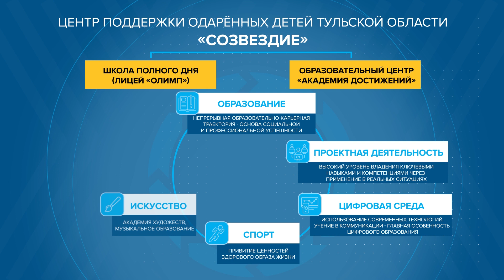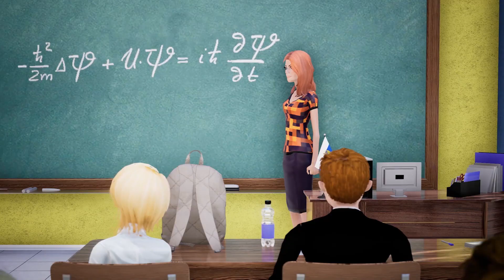Детский центр "Созвездие" строят Правительство Тульской области, "ЕвроХим" и Фонд Андрея Мельниченко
«Созвездие» – уникальный для России образовательный проект, который реализуется совместными усилиями губернатора Тульской области Алексея Дюмина, Минерально-химической компании «ЕвроХим» и Благотворительного Фонда Андрея Мельниченко. На реализацию проекта будет потрачен 1 миллиард рублей. Подрядные строительные организации уже начали проведение земляных работ, а окончание строительства запланировано на 2022 год.
Площадь будущего центра – более 3 гектаров, на которых расположатся лицей полного дня «Олимп», кампус для круглогодичного проживания 200 учеников старших классов, образовательный центр «Академия достижений», легкоатлетический стадион, универсальный спортивный зал и бассейн, а также медицинский пункт.
Учебные аудитории и лаборатории школы будут оснащены самым современным оборудованием международного уровня. К работе в Центре будут привлечены лучшие педагоги страны. Центр отвечает условиям Национального проекта «Образование».